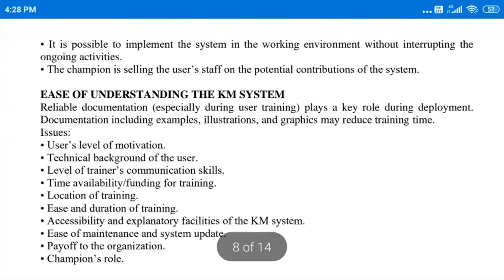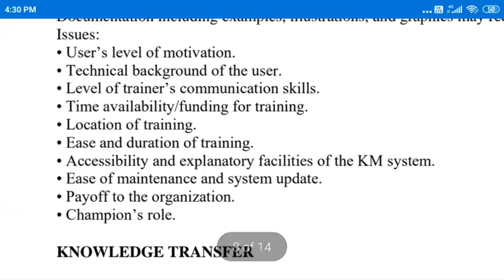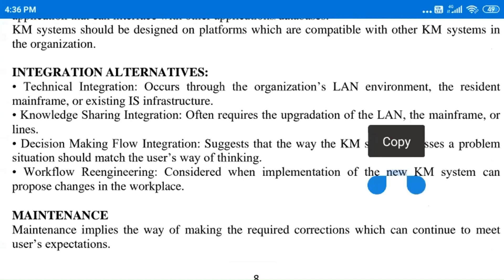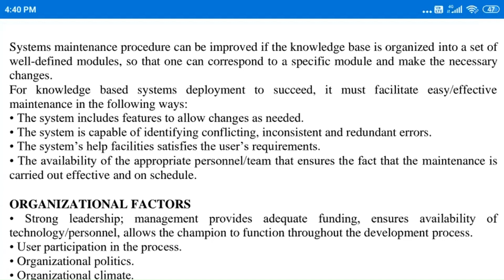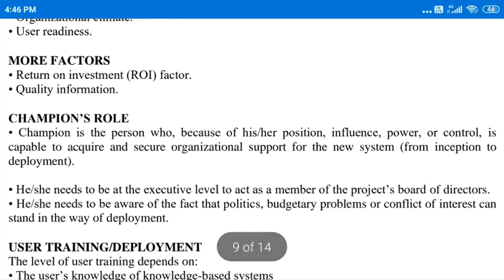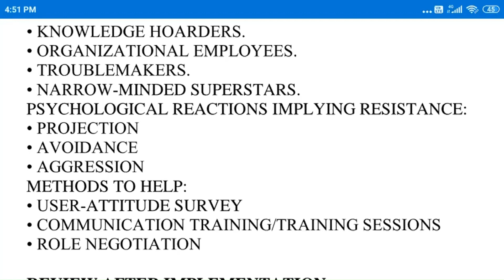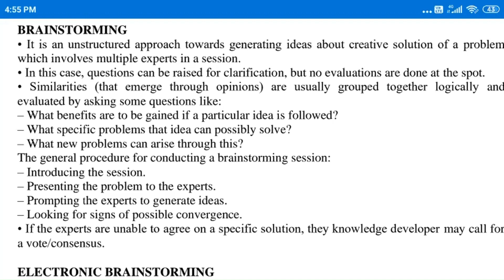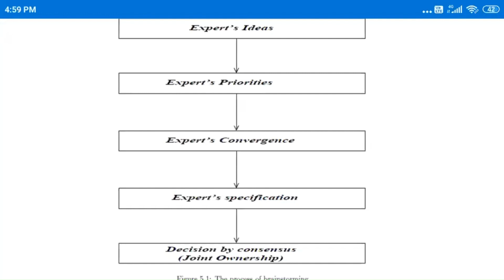Understanding knowledge Management System and its product I Shashi Kant Vij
@shashikantvij1975  In this lecture we will learn about the issues which are associated with the understanding the knowledge management system like motivation level, technical background of user, trainer’s communication levels, time and location of training, payoff to the organization, role of champions etc. It also answers the question as to how the knowledge transfer will take place to the users using knowledge management product? What are the security issues associated with the product? How well the new product is compatible under old system and old infrastructure? How the maintenance issues will be handled under new product? What will be the process adopted to training and deployment the users?
What are the organizational factors associated with the new product and how to handle these? Who are the people who resist the new KM System or development of the product and how to identify them. What is different knowledge capturing techniques and what are these advantages etc.